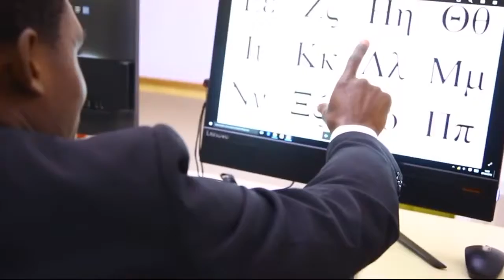EN MODO RETROSPECTIVA DE COLOMBIA PARA EL MUNDO